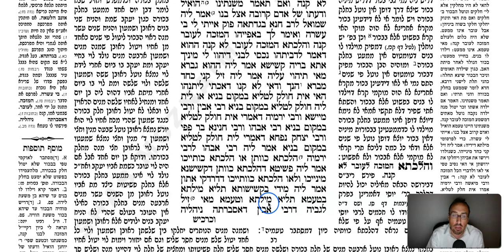Bava Basra Daf 142b Daf Yomi Gemara (Talmud) Meseches Baba Basra Mesechet Babba Batra Masechet